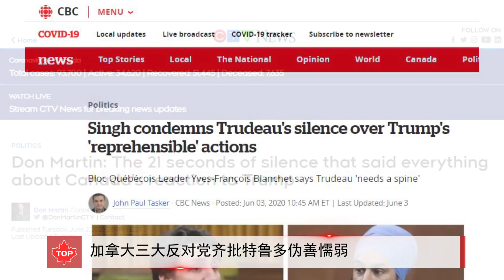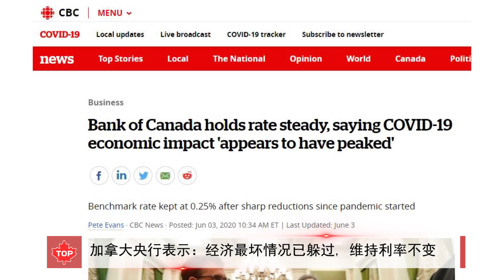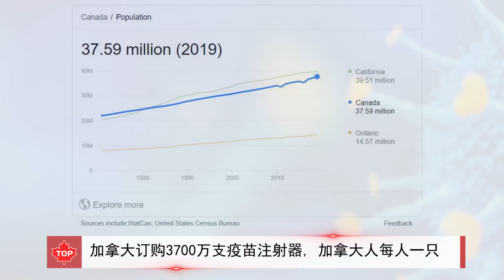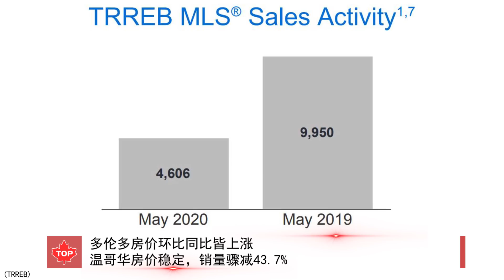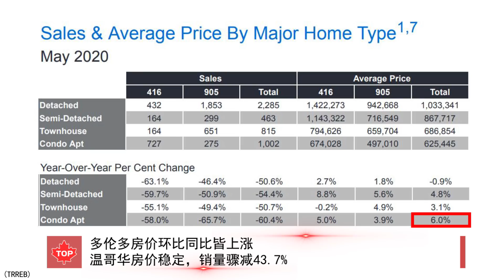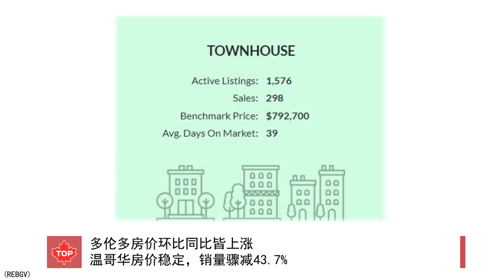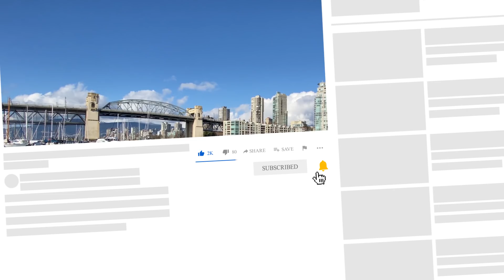加拿大买了3700万只疫苗注射器，每人一只 | 反对党批特鲁多伪善懦弱 | 加央行：经济最坏情况已躲过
【加拿大新闻】
加拿大三大反对党齐批特鲁多伪善懦弱
加拿大央行表示：经济最坏情况已躲过, 维持利率不变
加拿大订购3700万支疫苗注射器, 加拿大人每人一只
这就反弹了？多伦多房价环比同比皆上涨，温哥华房价稳定，销量骤减43.7%